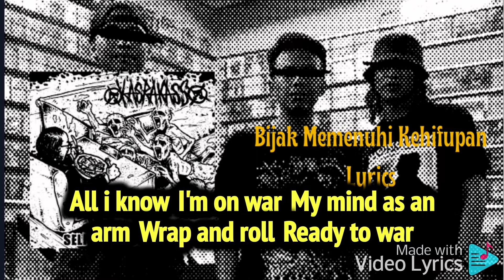Kasrakass (Malaysia) : Bijak Memenuhi Kehidupan Lyrics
Old school grindcore from Pantai Dalam, Malaysia.

vocal/ syafix
guitar/ amin
drum/ najiy